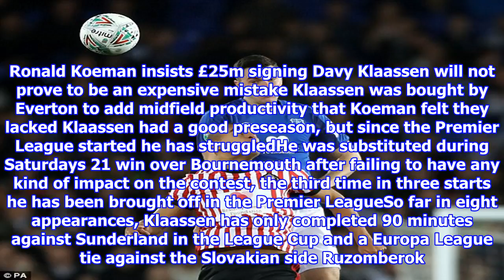Everton boss ronald koeman defends davy klaassen after poor start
Published 1825 EDT, 25 September 2017 Updated 2018 EDT, 25 September 2017 Ronald Koeman insists Davy Klaassen will not prove to be an expensive mistake following his underwhelming start to life in England. The Holland international was one of Evertons main signings in the summer, with the club paying Ajax £25million to land his services. He was brought to Goodison Park to add productivity from midfield that Koeman felt they lacked last season. Klaassen had a good preseason and settled in quickly, establishing a rapport with Wayne Rooney, but since the Premier League started the 24yearold has struggled to make an impact. Ronald Koeman insists £25m signing Davy Klaassen will not prove to be an expensive mistake Klaassen was bought by Everton to add midfield productivity that Koeman felt they lacked Klaassen had a good preseason, but since the Premier League started he has struggledHe was substituted during Saturdays 21 win over Bournemouth after failing to have any kind of impact on the ...